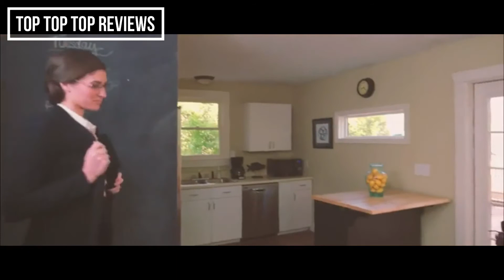★Steamer For Clothes | Top 5 Steamer For CLothes On Amazon★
★Steamer For Clothes | Top 5 Steamer For CLothes On Amazon★   ►US:
👉5.XROOL Steamer for Clothes
👉4.YIKA Steamer for Clothes
👉3.Conair Turbo Extreme Steamer
👉2.iSteam Steamer for Clothes
👉1.Hilife Steamer for Clothes Steamer

💯Hey guys, today we present the Best Steamer For Clothes. If you need to buy a Steamer For Clothes, we gathered for you  5 presentation video with Top 5 Steamer For CLothes On Amazon to save one of the most important thing in your life - YOUR TIME. Thank's for watching!

★Best Amazon Today's Deals
★Prime Student 6-month Trial
★Create an Amazon Wedding Registry
★Try Audible and Get Two Free Audiobooks
★Create an Amazon Baby Registry